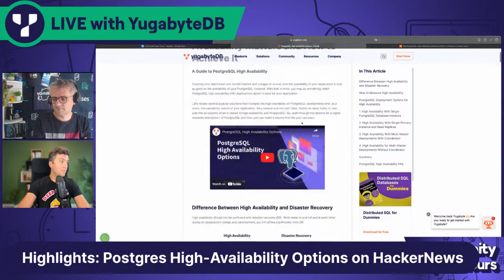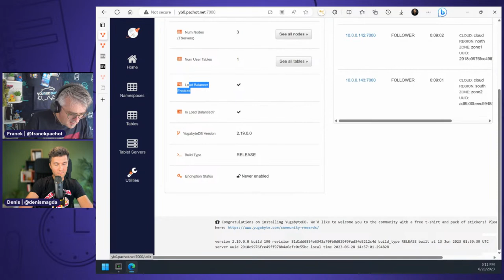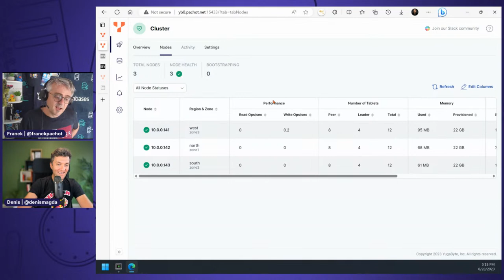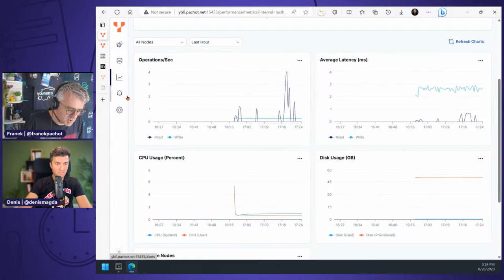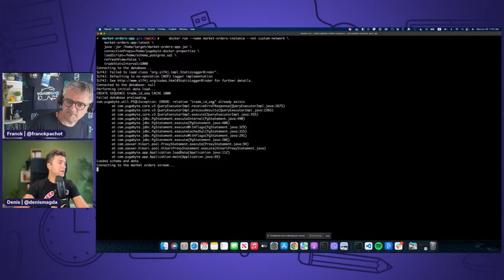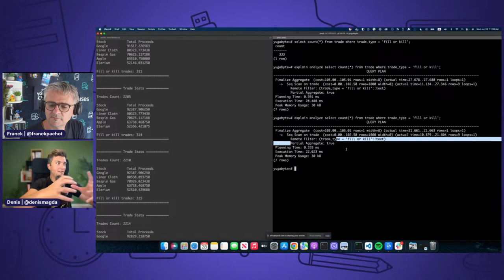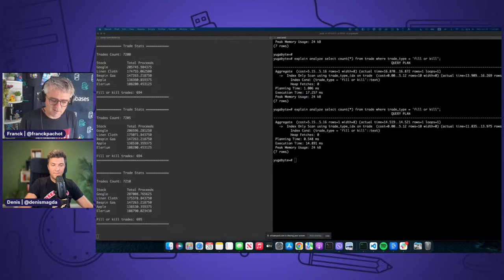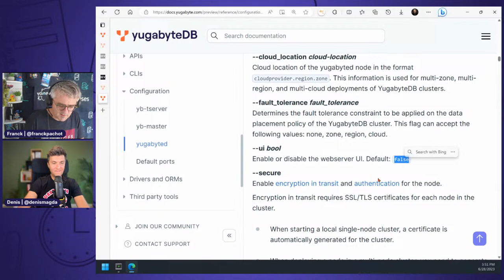YugabyteDB Community Open Hours: Episode 3: New Monitoring UI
Our next Community Open Hours session will be live on Wednesday, June 28, 2023 at 11:00am ET.

Join us for the next episode of YugabyteDB Community Open Hours, where Yugabyte Developer Advocate, Franck Pachot and Director of Developer Relations, Denis Magda will answer community questions and discuss all the latest from the world of YugabyteDB.

In this episode, Denis and Franck will spotlight the beta version of our new monitoring UI for YugabyteDB. This new interface allows you to monitor various cluster statistics, troubleshoot slow queries, and much more.

Don't miss this chance to deepen your understanding, and strengthen your connection with the YugabyteDB community!